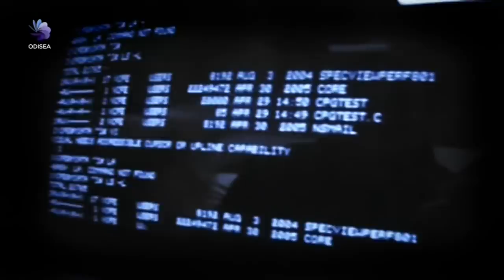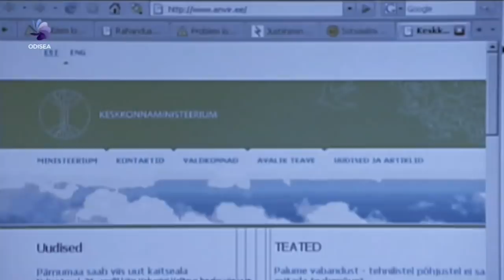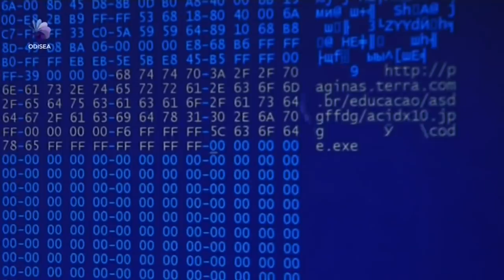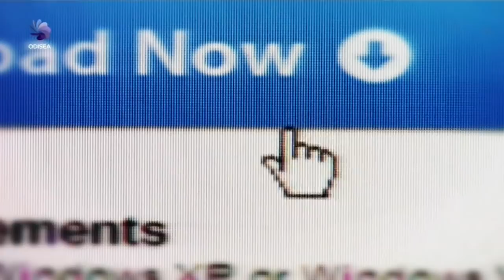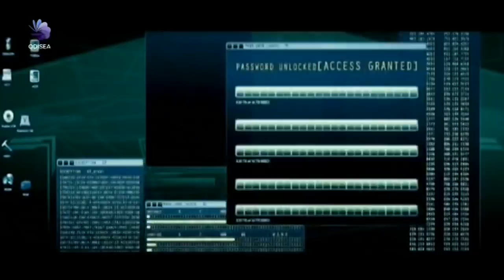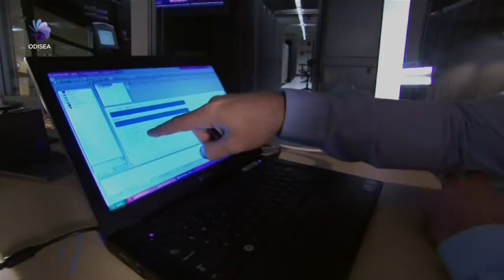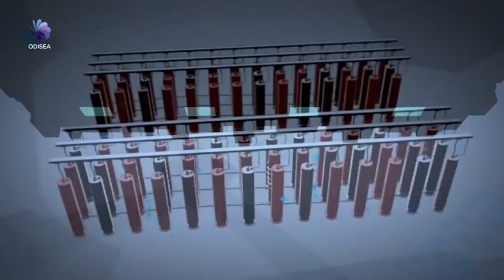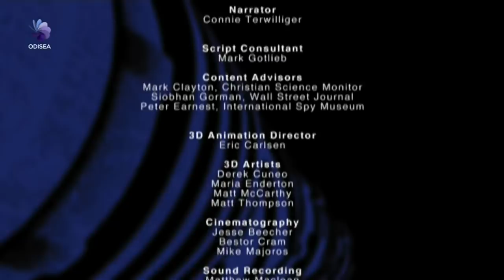Odisea - Amenaza Cibernética. Documental HD 720p